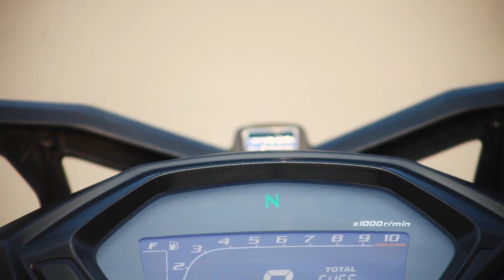春季大玩具 万元本田拉力小摩托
简介：近年拉力车型风生水起，而对于刚刚接触摩托车的新手朋友或者预算不多的玩家来说，来一部万元级别小拉力摩托车是不错的选择。今天我们就一起来看看这部来自本田合资工厂的热门小拉力——CBF190X，希望能帮您在这个美丽的春天体验更多驾驭乐趣。